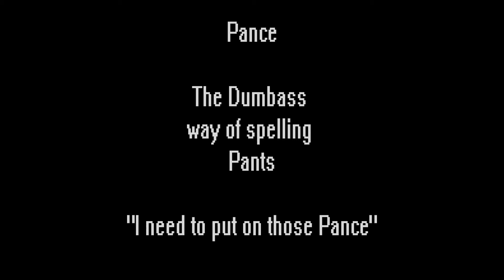Evoland - pt1 - I need to put on those Pance!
Evolandia the Evolving world, where everyone seems to be oblivious to it has a new hero his name. Ezreal!

Intro/outro music. Prologue - fsfreak